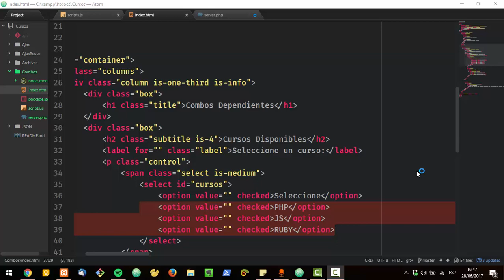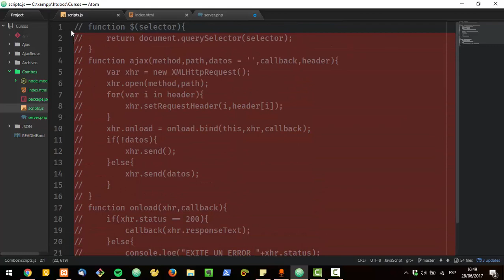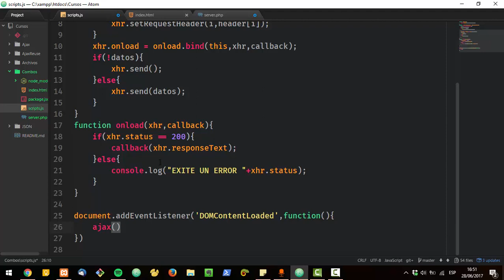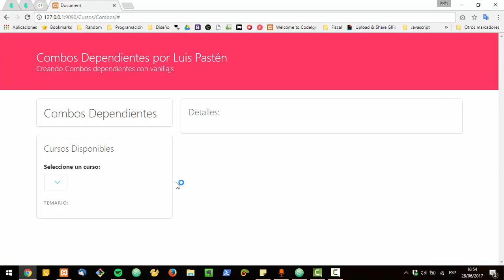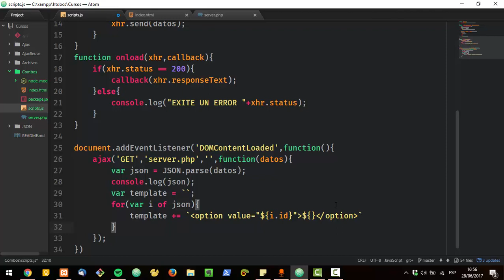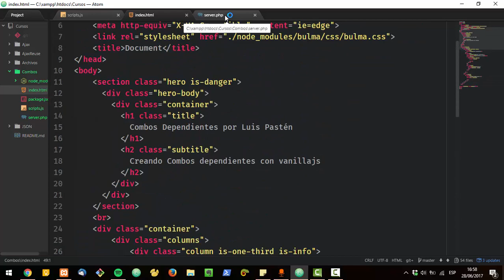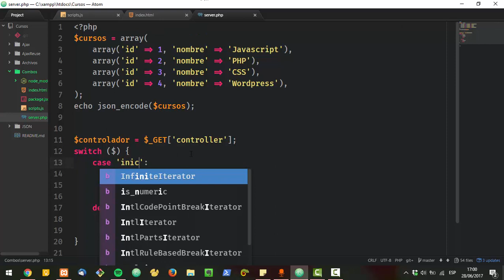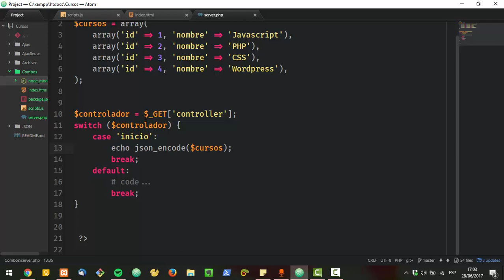COMBOS DEPENDIENTES: PARTE 1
Descripción:
En esta ocasión creamos combos dependientes cargados mediante ajax utilizando el framework css bulma para la maquetación del ejemplo.